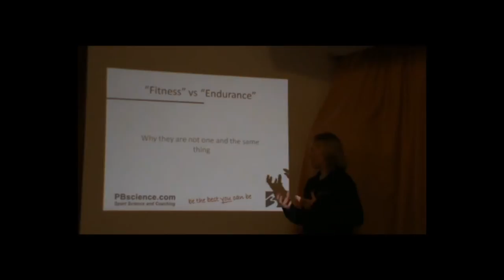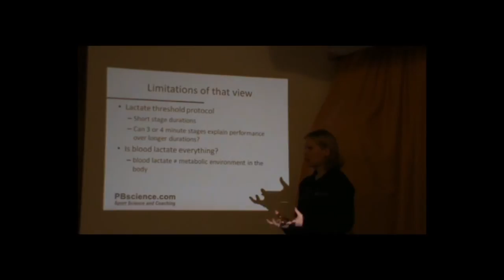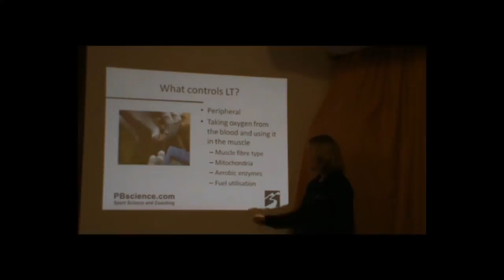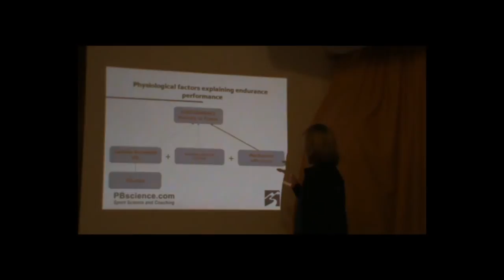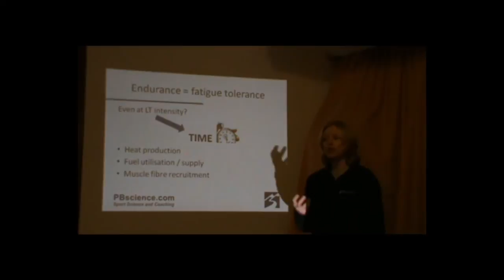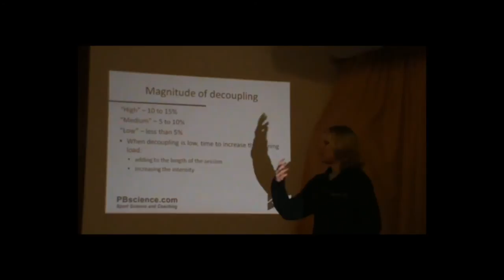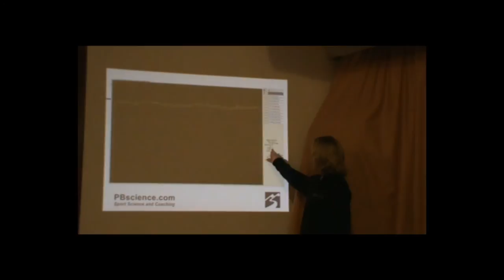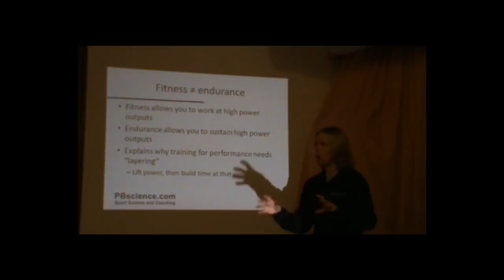'Aerobic decoupling' or 'cardiac drift': the difference between fitness and endurance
Aerobic decoupling, or cardiac drift, are the terms commonly used to describe the progressive increase in heart rate over a prolonged period of endurance exercise, when the work rate (for example cycling power output or running pace) does not increase. The ability to produce high power outputs at the end of a long day in the saddle, or after mulitple days riding in multi stage events is what separates the very best cyclists from those they leave behind. In this presentation Dr Helen Carter discusses the concepts of aerobic decoupling or cardiac drift, how we can quantify decoupling in our training data and strategies to use these concepts to improve our cycling performance.

You may also be interested in reading more about the concept in the PBscience fact sheet on aerobic decoupling